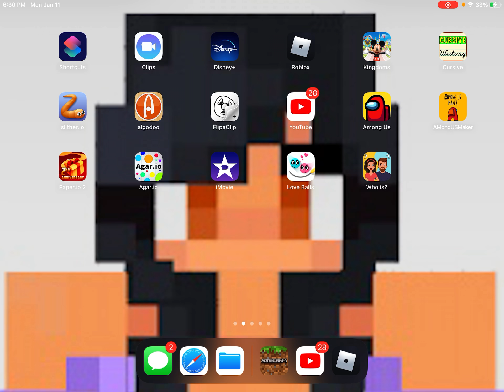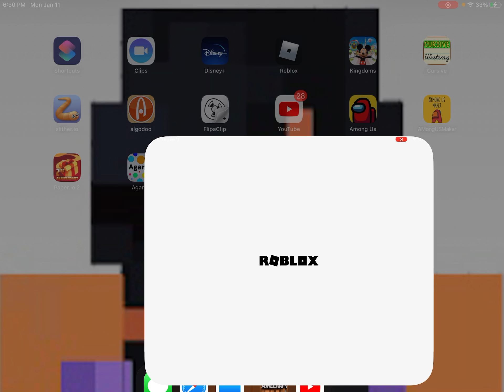FINALLY FINISHED CHAPTER 1 FUGITIVES ON THEY LURK Now, let’s move onto Chapter 2: The Treehouse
CANT U BELEVE IT?!?!?!? ARE U PROUD OF ME?!?? Ya better